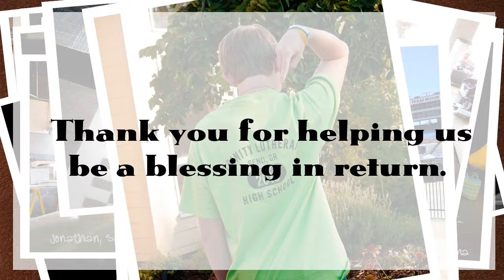Trinity Life 720p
Heather produced this video slide show for the "Feed the Need" fundraising event.  This event benefits all the activities of the high school.  Jonathan is involved in Choir, Musicals, OHSET the equestrian team, Solar Car, and ASB.

Timothy is in middle school and his donations go toward buying cool new chairs for his classroom.